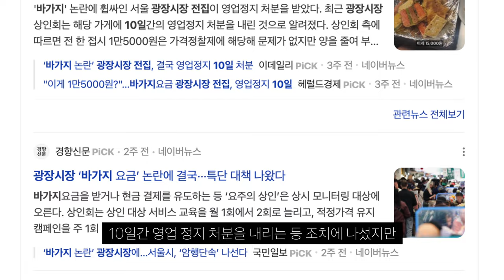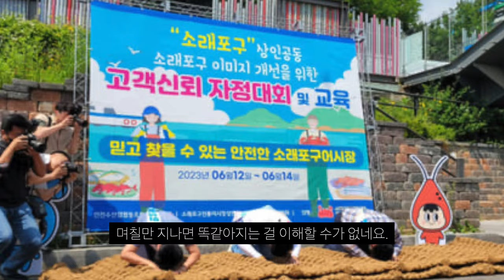광장시장 '바가지 논란' 상인들 저희가 잘못했습니다. (자정대회열다)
왜 감?ㅋㅋ